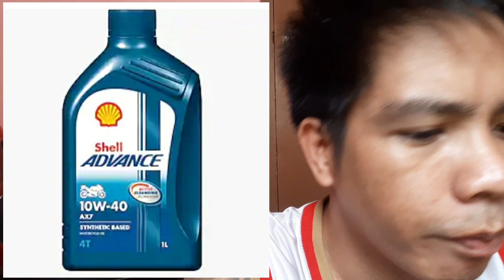ENGINE OIL AND GEAR OIL REVIEW BASE ON PERSONAL EXPERIENCE.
Engine Oil
Gear Oil